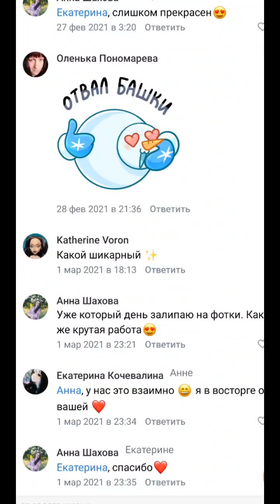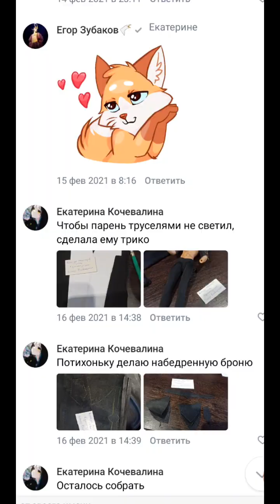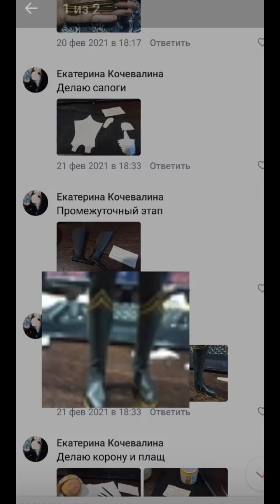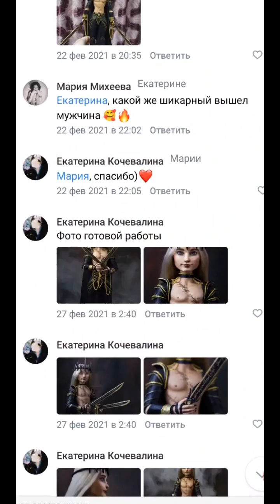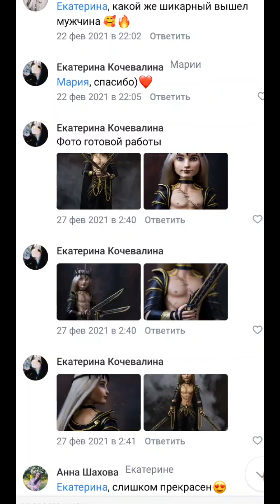Хуманизация кольца Всевластия от Екатерины Кочевалиной Властелин Колец Кукла ООАК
Конкурсная работа Екатерины Кочевалиной на тему "Хуманизация":
Приветствую всех любителей кукол!) Я занимаюсь ООАКом уже несколько лет, делаю полнообразных куколок для себя и на продажу 🤗 Мне безумно нравится тема хуманизации! Разрывалась между идеями сделать какой-то магический артефакт или вкусняшку, но первое победило. Поэтому буду создавать Мою Прелессссть 😄 💥 Моя группа 💥 Инста